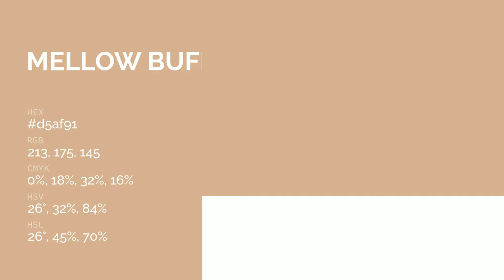Mellow Buff color d5af91 hex color - Brown color - Cool color d5af91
What color is Mellow Buff ? d5af91 hex color - Brown color - Cool color d5af91

Hex d5af91 Color Code is also known as Mellow Buff color.

Hex d5af91 Color code in RGB color code model is created after adding 83.53% red color, 68.63% green color and 56.86% blue color.
Hex d5af91 Color code in CMYK color (process color) code model is generated after subtraction of 0% cyan, 17% magenta, 31% yellow and 16% black.